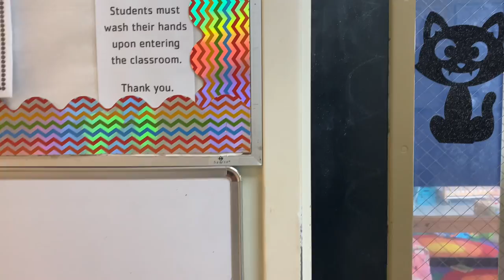Building Dreams at the Y